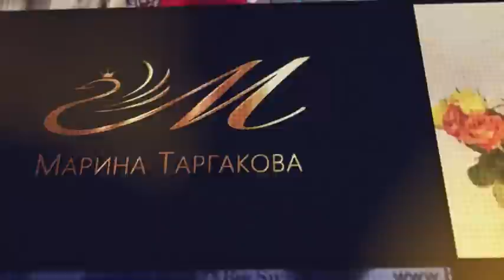Как стать музой? Прямой эфир в Instagram с Екатериной Кузьминой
Обычных людей не бывает. Когда мы смотрим на человека, как на какую-то заурядность - это оскорбительное отношение к личности.

Каким взглядом на человека смотрят, таким он и становится.

Быть счастливой, в настроении - это ответственность каждого из нас. Расстроился — настройся.

Абсолютно все конфликты - внутренние конфликты. Какая-то наша неудовлетворенность, наше недовольство, наша неспособность быть счастливым, наша неспособность быть цельной личностью. И мы это счастье начинаем вытряхивать из другого.